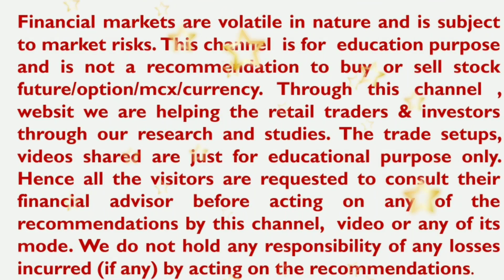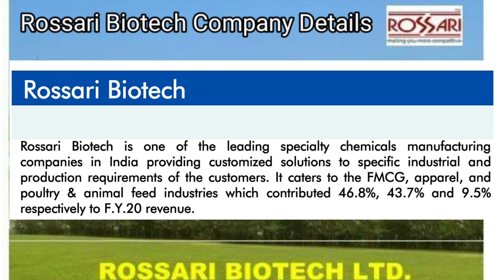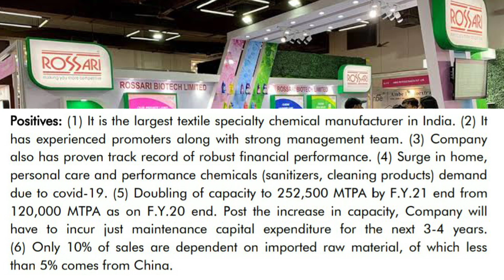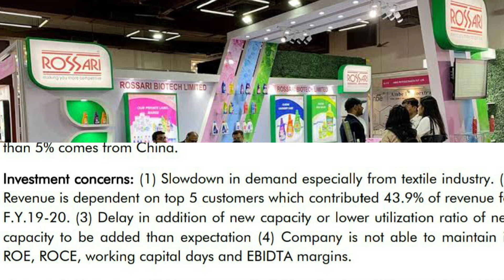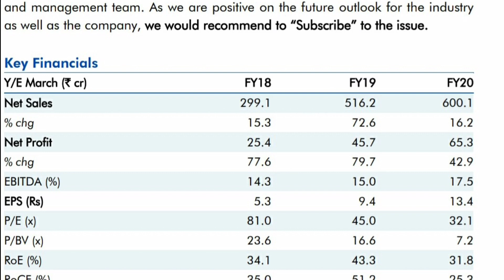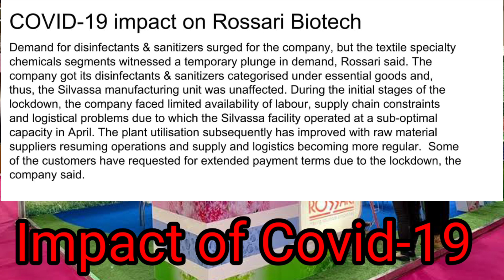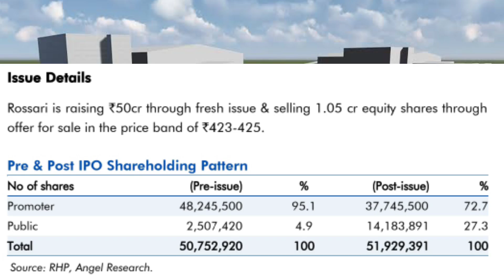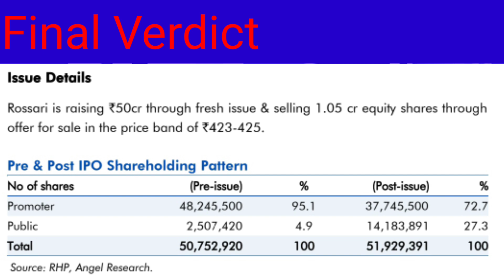rossari biotech ipo / rossari biotech ipo review/rossari biotech ipo subscription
Live IPO Application Process in Angel Broking Simple Steps using UPI ID, Free Account Opening Offer
Link to open account in Angle broking is provided as below please click on the link and fill up the details, account opening is free through below link

Angle Broking मैं अकॉउंट खोलने के लिए नीचे दिया गया लिंक का इस्तेमाल करें

Open Free Demat Account with Angle Broking  and enjoy of full service broker at discounted

YouTube ssveducation

biotech ipo,
rossari biotech ipo
review,rossari biotech
,rossari biotech ipo details,
ROSSARI BIOTECH SHOULD YOU INVEST,
ROSSARI BIOTECH ANALYSIS,
RosaryBiotech,
Rosarybiotechipo,
ipo,rossariebiotechipo,
Stock market,share market,
fundamental analysis,
stock market,
finance,rossari biotech share price analysis,rossari biotech ipo subcription,ipo news,ipo market,ipo market premium